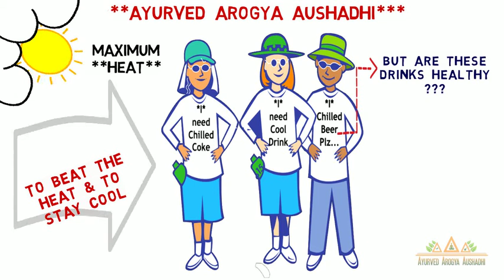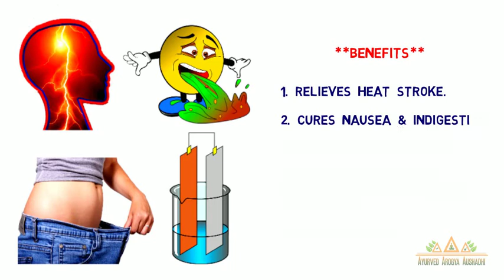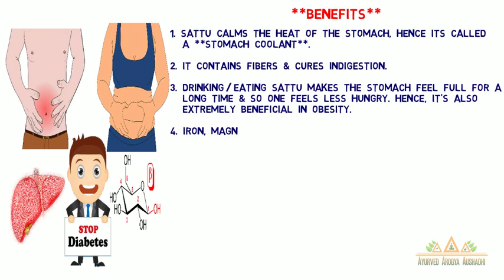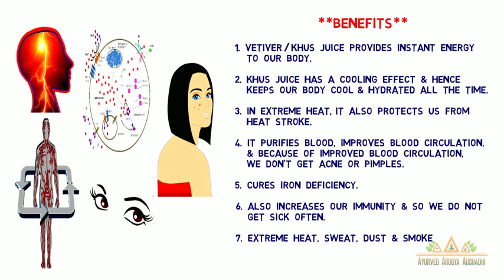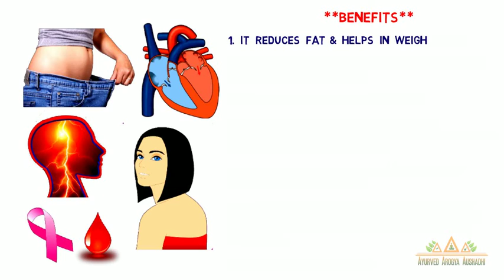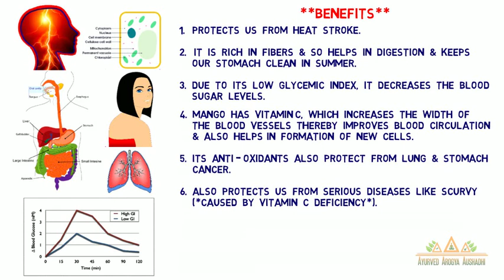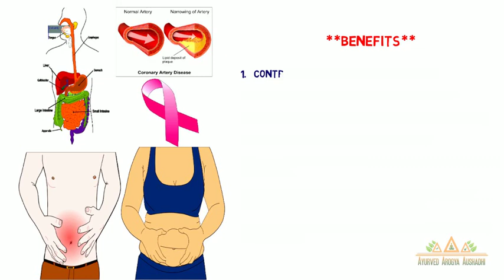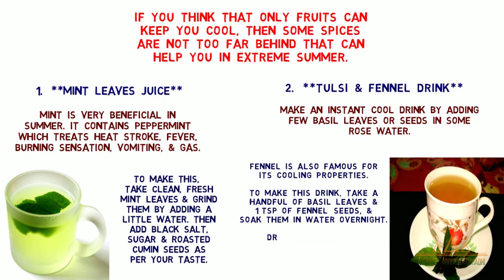Ayurvedic Cool Drinks -गर्मियों के हर्बल कूल ड्रिंक्स-Weightloss|Skin-Ayurved Arogya Aushadhi (2021)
Must Try - Ayurvedic Cool Drinks - गर्मियों के टेस्टी हर्बल कूल ड्रिंक्स  – Miracle Drinks for Weightloss*Diabetes*Glowing Skin* - Ayurved Arogya Aushadhi (2021)

Friends !! Scorching summer is here again and to deal with this hot season is not an easy task, especially if you work outside. Summer (Garmi ke) side-effect can been seen in every age group - kids, young, and old.  Summer is the season where everyone is searching for a refreshing cold beverage or a restaurant style summer drink to quench their thirst & soul as well as to beat the heat.  Everyone comes up with their own tactics to deal with this heat; some learn how to make cold coffee - iced coffee, some masala taak-spiced buttermilk, some try easy milkshakes for summer, and other few try classic cocktail recipes for this season.  Our own Ayurveda has quite a few amazing summer drinks, which offer multiple health benefits too.  These healthy summer drinks recipes are some of the most refreshing summer drinks like Basil seeds sherbet, mint nimbu pani, sabja seeds, punjabi lassi, homemade watermelon juice, restaurant style falooda, aam panna, Kulukki sarbath, sattu ka sherbet, famous Amritsari lassi, and many more.  These are easy, quick & healthy drinks you should master at home in no time.  In this video, we show you Top-9 Must Try Ayurvedic Cook Drinks which are not just tasty & refreshing but also help you deal with many diseases like Weight Loss, Acne, Glowing Skin, Constipation, Diabetes, etc.

दोस्तों !! गर्मियां आ गयी है और हम सब जिस एक चीज़ के पीछे सबसे ज्यादा भागते है वो है ठंडा पानी या कोई Cool ड्रिंक जो की हमारे मन और आत्मा दोनों को तृप्त कर दे ! आयुर्वेद में गर्मी और धूप से बचने के लिए बहुत सारे घरेलु / देसी नुस्खे दिए गए है जो की न सिर्फ हमारी प्यास को बुझाते है बल्कि हमारे स्वास्थ को भी बनाये रखते है ! हम सब के घर में आजकल तो कई प्रकार के हानिकारक कूल ड्रिंक्स, कोल्ड बियर, या iced tea or coffee का बहुत प्रचलन हो गया है ! तो आज के इस video में हम आयुर्वेद के अनुसार जो Top-9 cool drinks है उनके बारे में और जानेंगे, उनको बनाने की विधि (recipes) और साथ साथ उनके होने वाले फायदे (benefits) भी देखेंगे ! आशा है की आप भी इन healthy cool drinks का प्रयोग करके खुदको और अपने family को fit और cool रखेंगे, और अनेक बिमारियों से भी बच सकेंगे ! ये सभी फ्रेश ड्रिंक गर्मियों के लिए वरदान होते हैं और एकबार बना लेंगे तो कभी भूल नहीं पाऐंगे ! गर्मियों के लिए शरबत, जैसे की नीम्बू पुदीना का शरबत, punjabi लस्सी, आदि…...

Must Try - Ayurvedic Cool Drinks - गर्मियों के टेस्टी हर्बल कूल ड्रिंक्स  – Miracle Drinks for Weightloss*Diabetes*Glowing Skin* (2019) – By Ayurved Arogya Aushadhi

Friends! Hope you find this video informative & helpful.
Well, if you did, please do LIKE | SHARE | COMMENT.

Credits:

Video made with Videoscribe
Image Source:  Pixabay & Videoscribe